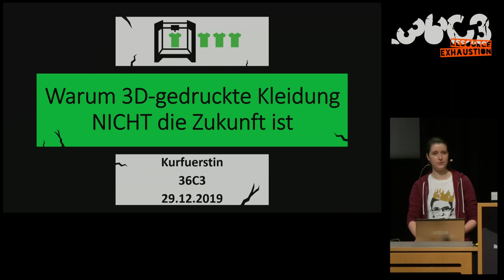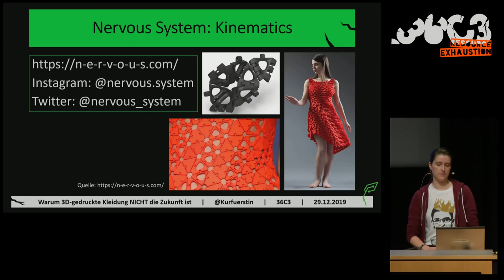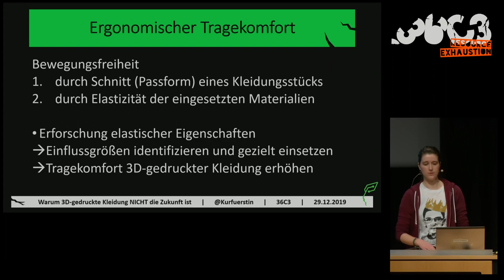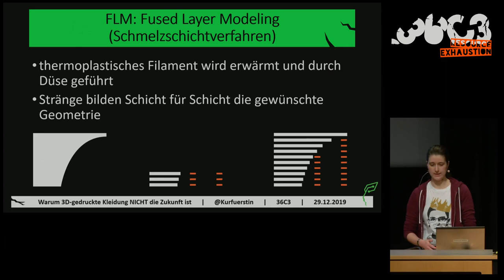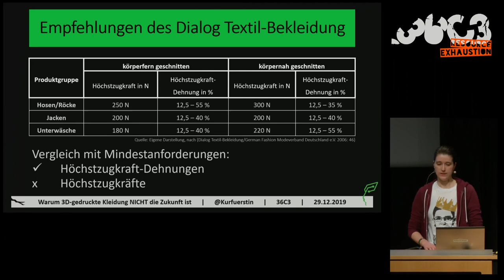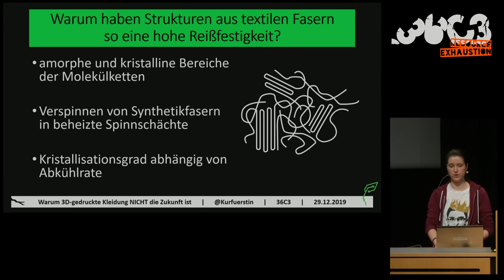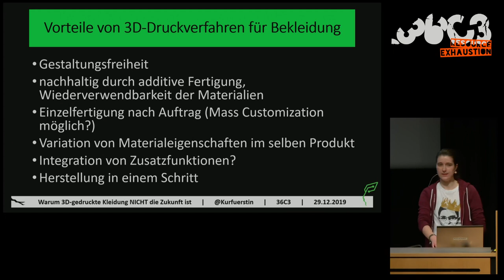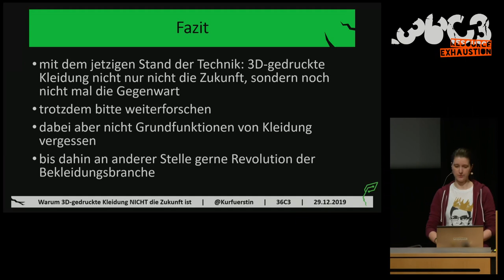36C3 - Warum 3D-gedruckte Kleidung NICHT die Zukunft ist - Russian (русский) translation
3D-gedruckte Kleidungsstücke finden sich mittlerweile auf immer mehr Laufstegen in der Modebranche. Der Herstellungsprozess erlaubt gänzlich neue Abläufe und die Chance, durch mehrfache Materialverwendung und Abfallreduzierung nachhaltiger zu produzieren. Aber wie alltagstauglich und bequem sind diese Teile eigentlich? Wann ist ein Kleidungsstück überhaupt bequem? Welche Funktionen können 3D-gedruckte textile Flächen übernehmen – und welche nicht?

Die Bekleidungsbranche ist eine der schädlichsten Industrien für unseren Planeten und unsere Gesellschaft. Additive Fertigungsverfahren scheinen eine Alternative zu umweltschädlicher Massenfertigung zu sein. Der Talk beantwortet Fragen nach Qualität und Nutzen 3D-gedruckter textiler Flächen und ob diese tatsächlich das Potential haben, die Bekleidungsindustrie nachhaltiger zu gestalten. Und ist es wirklich realistisch, dass wir bald alle zuhause einen 3D-Drucker stehen haben und uns morgens einen Pullover drucken?

Kurfuerstin